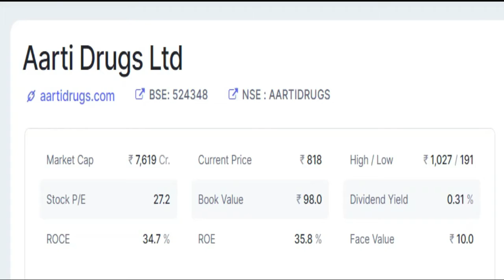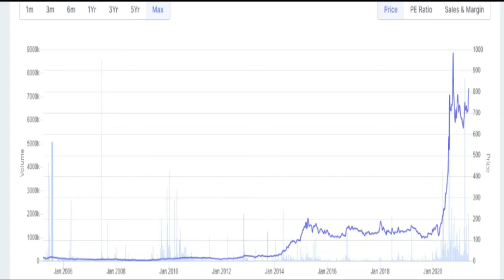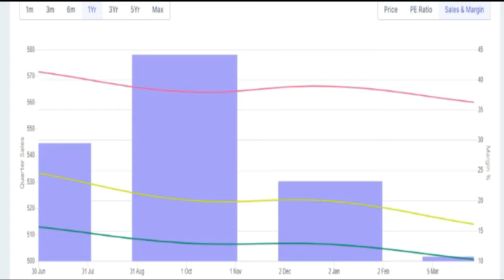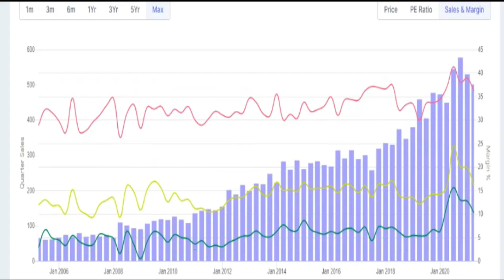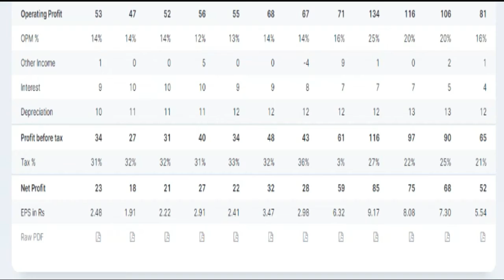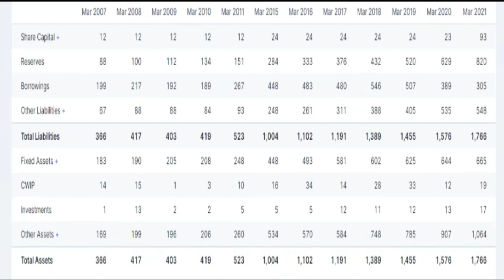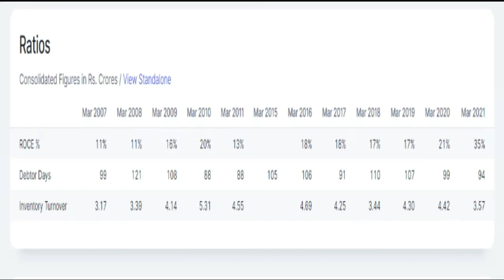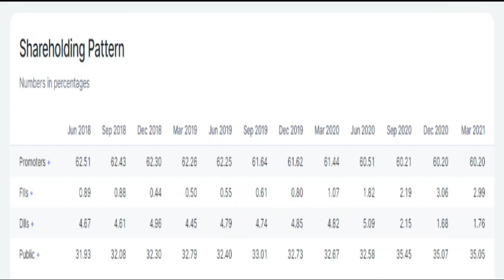Aarti drugs q4 results 2021 | Aarti drugs SHARE PRICE | Aarti drugs share latest news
Aarti drugs q4 results 2021 | Aarti drugs SHARE NEWS |  Aarti drugs LATEST UPDATE |  Aarti drugs SHARE PRICE | Aarti drugs share latest news | Aarti drugs share news today | Aarti drugs results
 Aarti drugs Q4 Results 2021